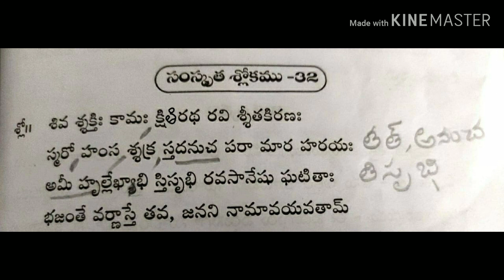సౌందర్యలహరి నేర్చుకొండి 32 slokam learn soundaryalahari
śivaḥ śaktiḥ kāmaḥ kśhiti-ratha raviḥ śītakiraṇaḥ
smaro haṃsaḥ śakra-stadanu cha parā-māra-harayaḥ |
amī hṛllekhābhi-stisṛbhi-ravasāneśhu ghaṭitā
bhajante varṇāste tava janani nāmāvayavatām || 32 ||